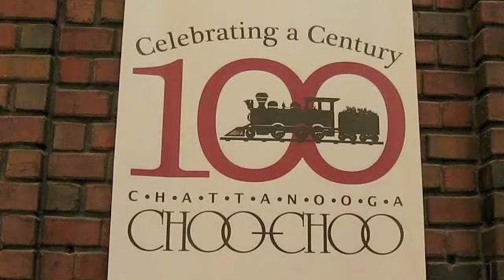ST3 Choo Choo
I made a pilgrimage to the Chattanooga Choo Choo. After travelling all that way at least I can say that I've seen it. I imagine it's more interesting if the weather is nice...